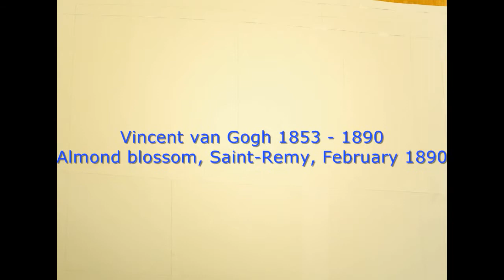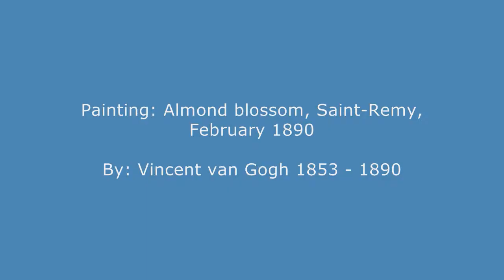Vincent van Gogh Almond Blossom